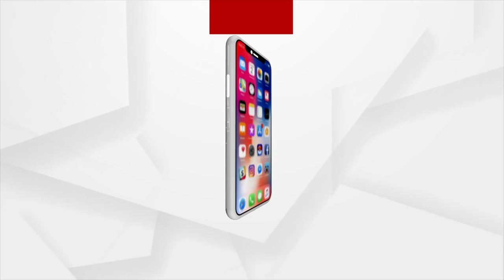So Much For "Amo Gaon Amo Bikash" : Lambiri Village in Rayagada Far Away From From Development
So Much For "Amo Gaon Amo Bikash" : Lambiri Village in Rayagada District Far Away From From Development and deprived of basic amenities like Healthcare, Proper roads, Safe drinking Water and Education.